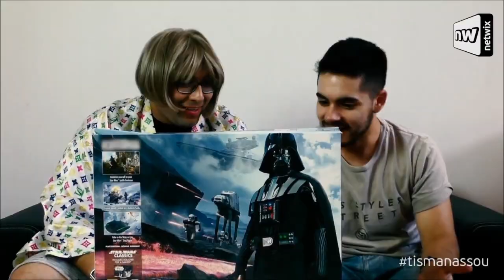Maliatsis: Της μάνας σου | Τα 2 πρώτα επεισόδια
Η πρώτη σειρά ever του Μαλιάτση παίζει στο Netwix. Δες τα νέα επεισόδια εδώ